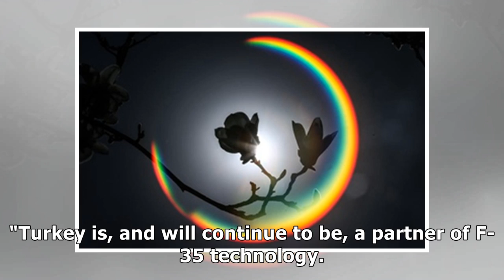Turkey is technology partner of F-35 jets program: spokesman - Xinhua